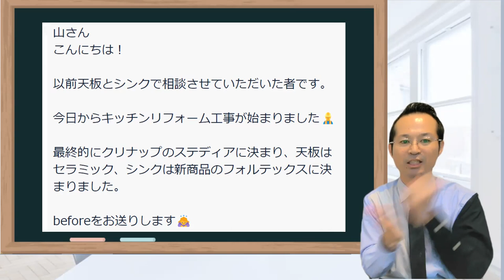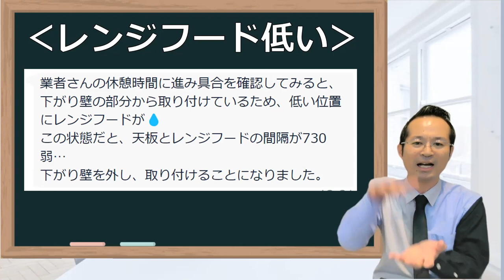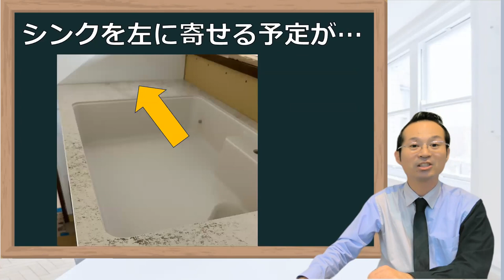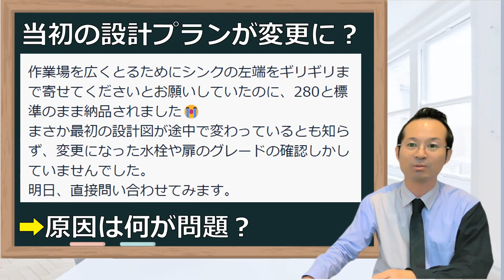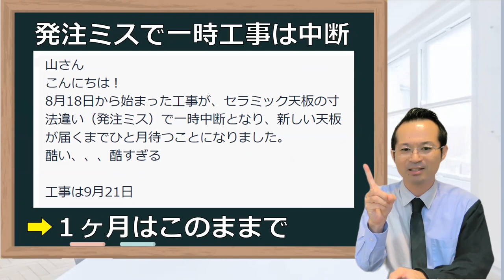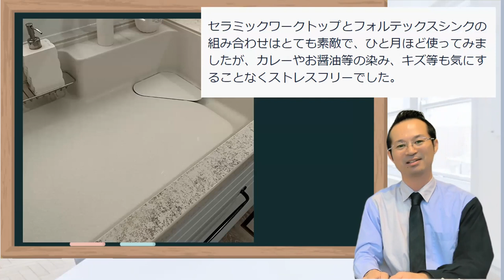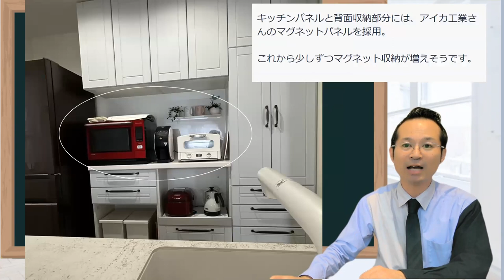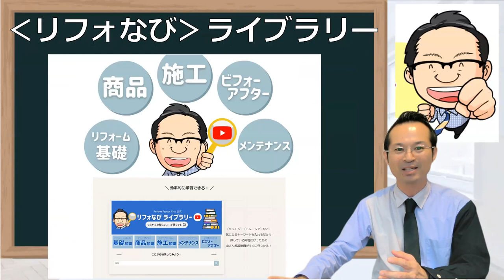フォルテックスシンク！セラミックトップとの口コミ・デメリット評判は？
クリナップのステディアでシンクをフォルテックス、カウンター天板をセラミックトップでリフォームして完成した生の声、口コミ評価をご紹介します。当初のプランからいつのまにかシンク位置が標準位置となり手配・オーダーミスとなって一か月工事が停止へ。リフォーム工事は多くの方が介在、変更でトラブルがつきものです。最終までのストーリを解説させて頂きます

●LINEで気軽に聞いてみよう！

00:00　リフォームトラブル１ヶ月
01:27　レンジフードが低い
03:18　当初のプラン変更？
04:34　そして１ヶ月後…
05:53　シンク継ぎ目
06:54　まとめ